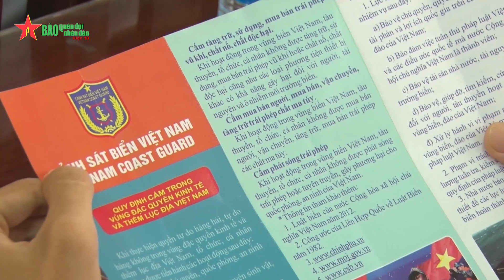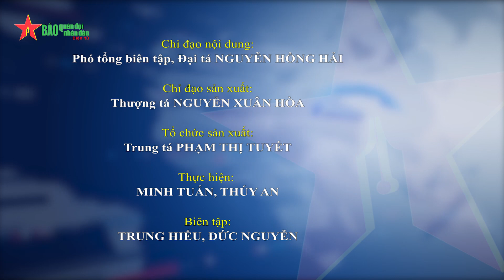Cùng ngư dân Bạc Liêu, Tiền Giang tự tin vươn khơi, bám biển - Báo QĐND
Báo QĐND - Ngày 19-5, Ban thường vụ Đảng ủy Cảnh sát biển Việt Nam đã tổ chức ký kết Chương trình phối hợp thực hiện với 2 tỉnh ven biển là Bạc Liêu và Tiền Giang. Tại chương trình Cảnh sát biển Việt Nam đã trao tặng 400 suất quà, trị giá 400 triệu đồng tới các gia đình chính sách, đồng bào dân tộc, tôn giáo, ngư dân có hoàn cảnh khó khăn tại 2 địa phương này